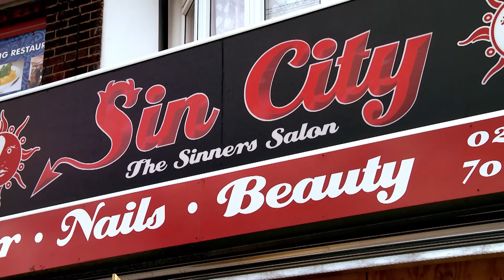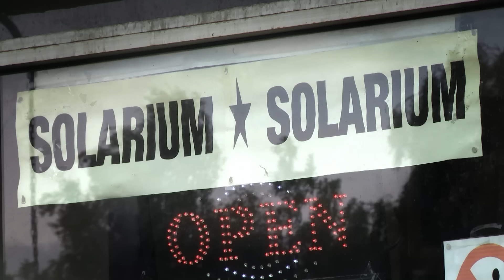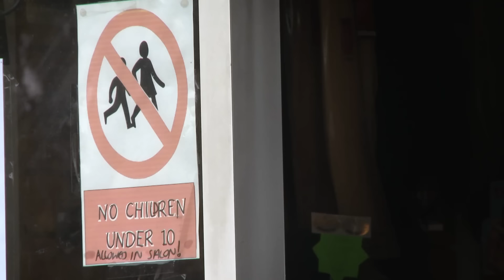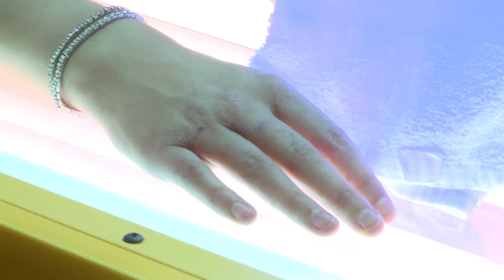A Gypsy Bride's Spectacular Wedding Dress! | My Big Fat Gypsy Wedding FULL EPISODE | OMG Weddings